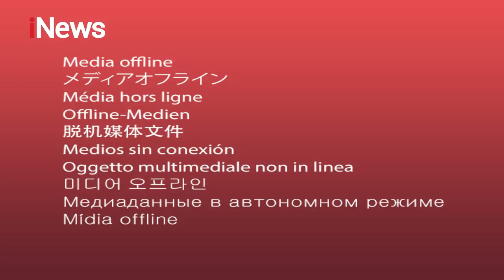Celana Dipeloroti di Depan Umum, Pria Ini Langsung Bunuh Teman Sendiri - iNews Pagi 24/02